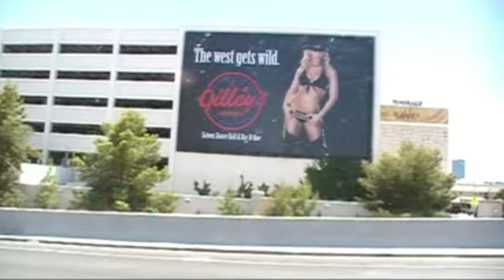Daytime Las Vegas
This computer's internet connection is about to go!  C'mon you stupid thing, hang in there!